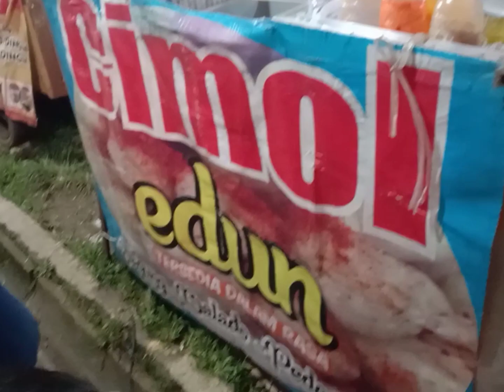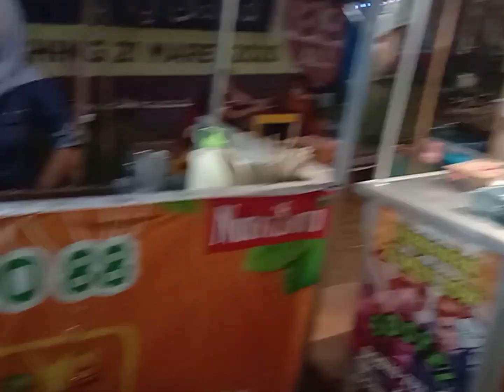HUNTING WEDANG RONDE DIPASAR MALAM MINGGU,SAMBIL MOMONG ANAK#wedangronde